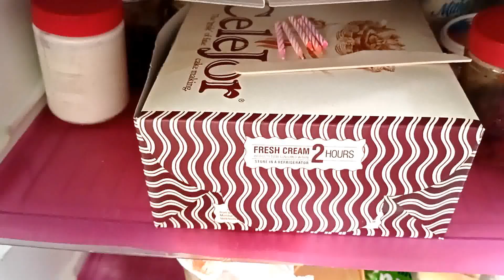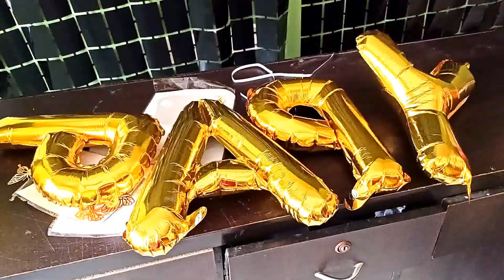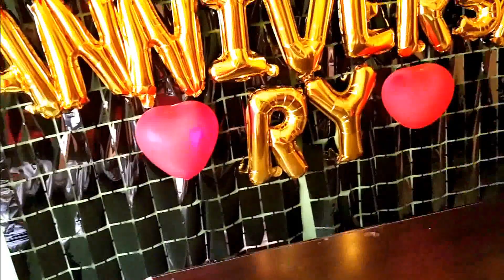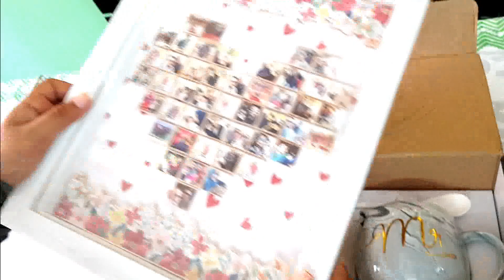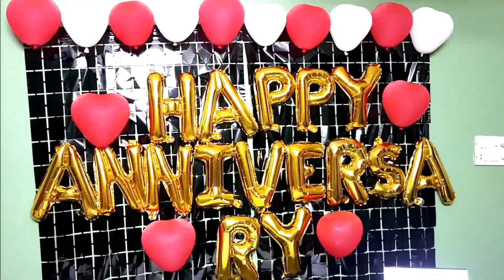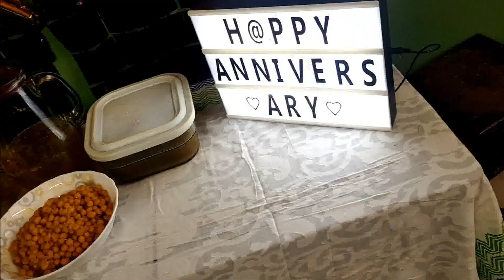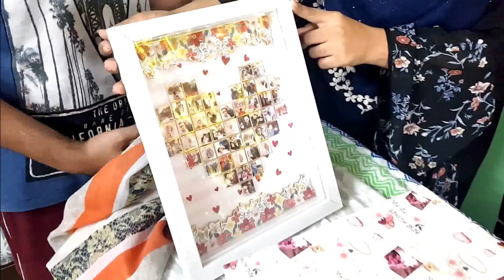Secret Preparation For My Daughter Anniversary | Surprise Aniversary Party Arrangement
Hope you like this video and found appealing/ helpful. Do comment and let us know the recipe you want.